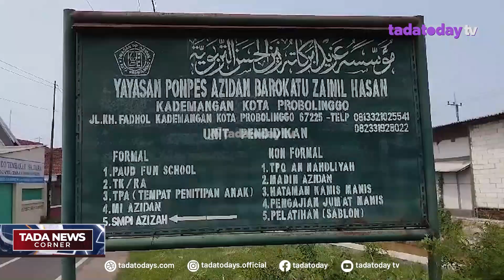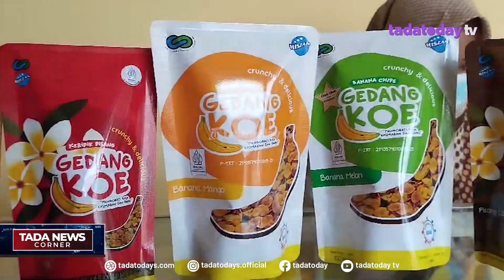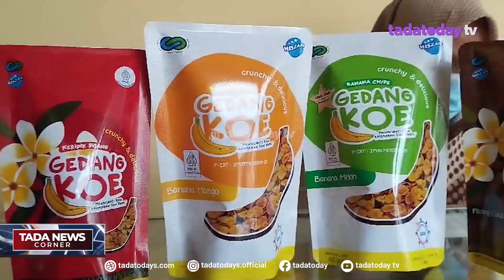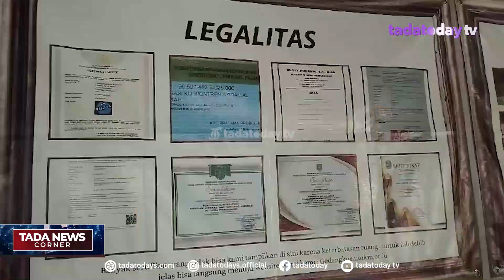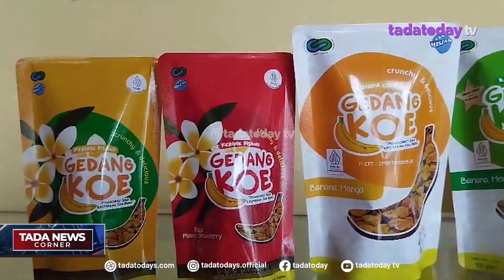GEDANG KOE, PRODUK ANDALAN PONPES AZIDAN BAROKATU ZAINIL HASAN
PONDOK PESANTREN AZIDAN BAROKATU ZAINIL HASAN MERUPAKAN SALAH SATU PESANTREN DI KOTA PROBOLINGGO. PESANTREN YANG TERLETAK DI JALAN KH FADHOL NOMOR 44 KELURAHAN DAN KECAMATAN KADEMANGAN INI MEMILIKI PRODUK OLAHAN PISANG YANG DIBERI MEREK DAGANG “GEDANG KOE”.